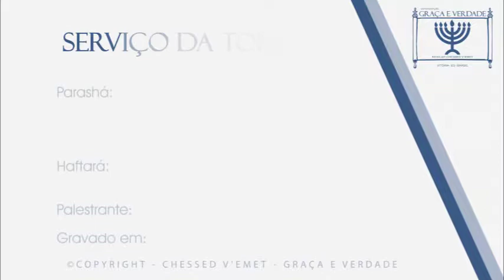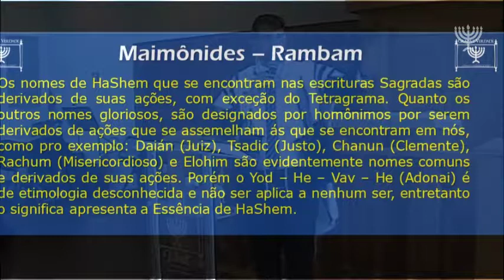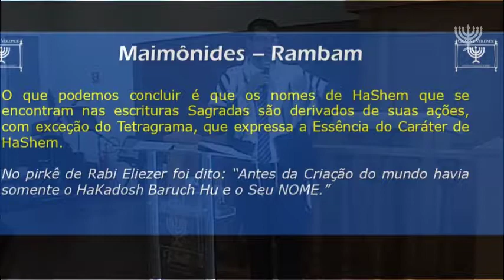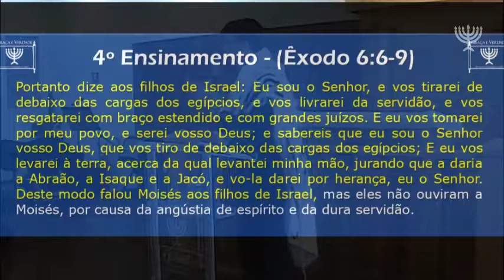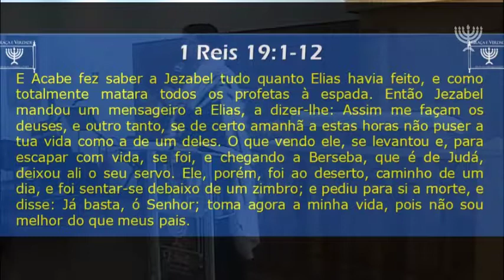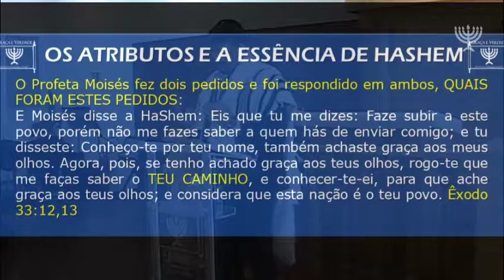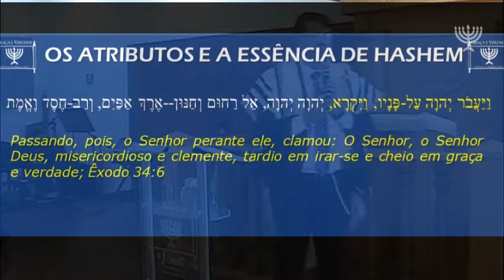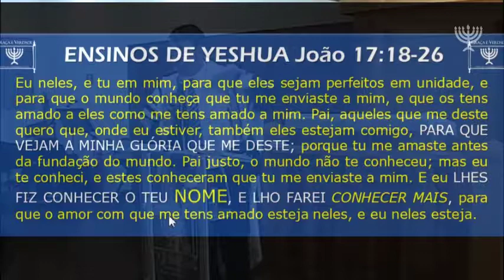14 Vaerá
© - Copyright